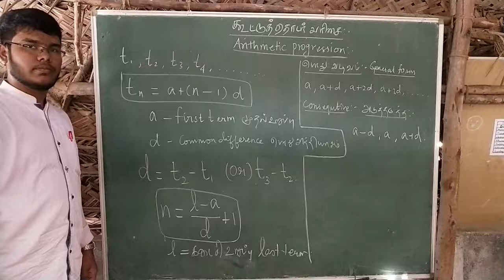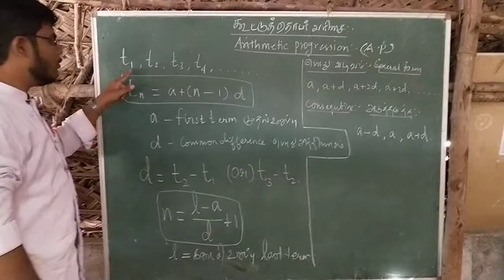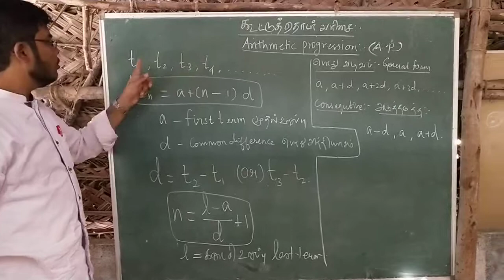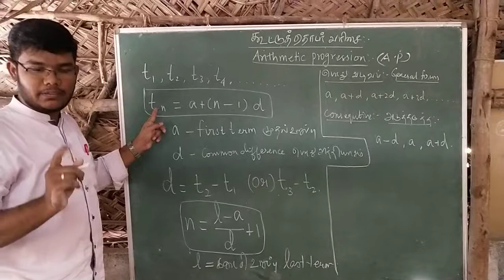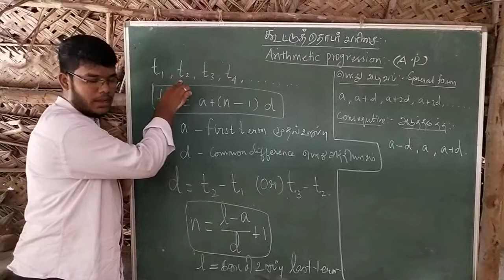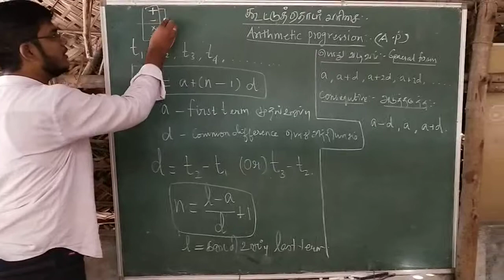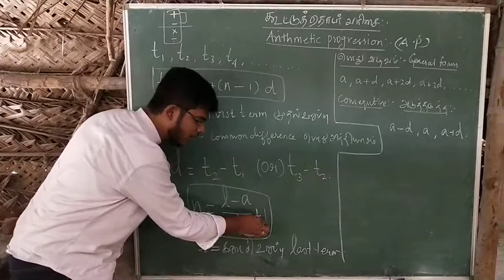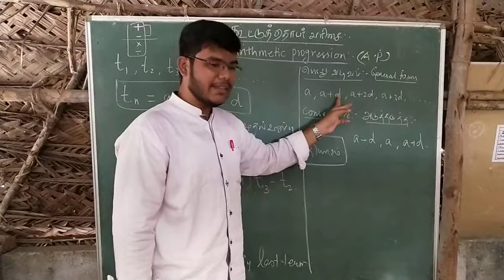TN //NEW SYLLABUS//10th STANDARD ARITHMETIC PROGRESSION கூட்டுத்தொடர் வரிசை பொருள்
maths sharuk basha